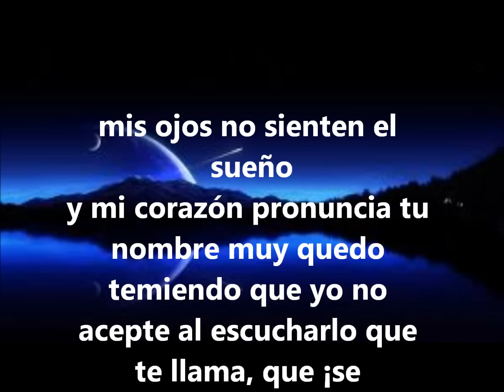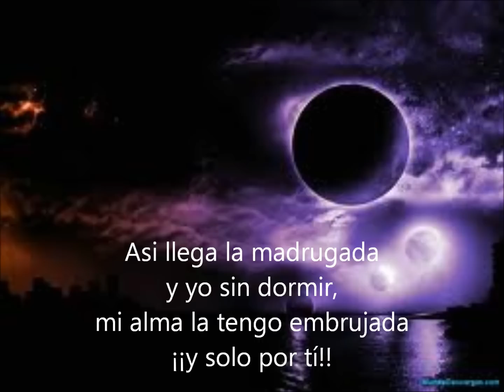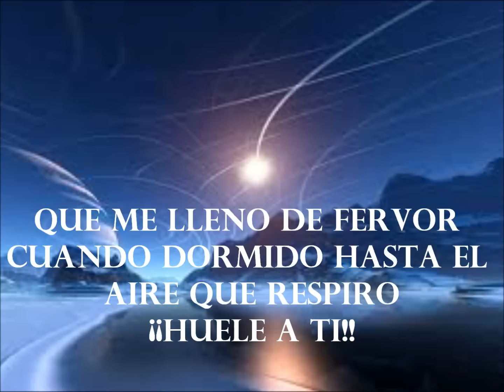GRUPO DEVORADOR - TU PERFUME TU RECUERDO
Una exelente rola para todos mis compas románticos! Gracias a "Promociones musicales HR" que nos hizo llegar este tema. Se los encargamos mucho bailenlo, dediquenlo y compartanlo!!! gracias a todos por su apoyo. Ajjjiiijjjuuuusssss 100% grupo "Devorador"
¡¡LLEVANOS A TUS EVENTOS!!!
MÚSICA NORTEÑA, CUMBIA TEXANA, ACELERADO, BOLERO NORTEÑO Y LO QUE ESTÉ DE MODA, Y SI LO DESEAS PARA TUS EVENTOS PARTICULARES TENEMOS MÚSICA VERSATIL: SOBREMESA, CUMBIA, POP, BALADA, ROCK, JAZZ, QUEBRADITA, ETC, ETC!!
CONTRATACIÓNES EN PUEBLA AL: 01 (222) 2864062
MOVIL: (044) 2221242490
EN EL D.F.: AL (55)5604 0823 CEL:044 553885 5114